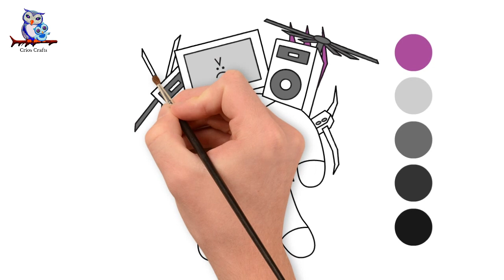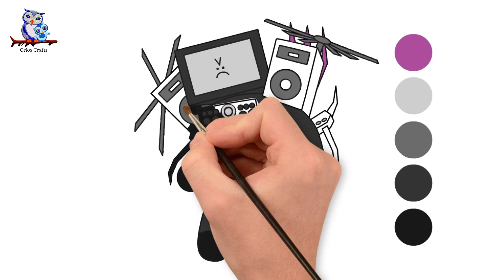How to Draw Cinema Man Skibidi Toilet - Step by Step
Let's make Cinema Man Skibidi Toilet Step by Step Drawing ! It's very cute and easy to make it and it looks so beautiful. I hope you will like it.